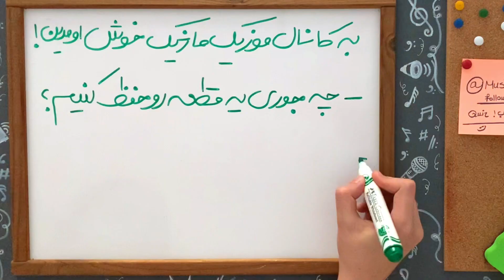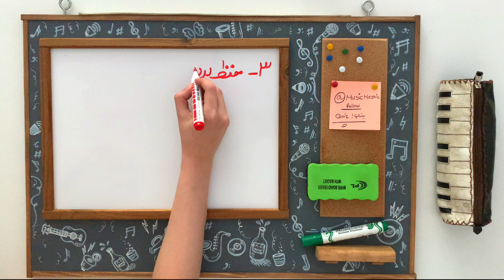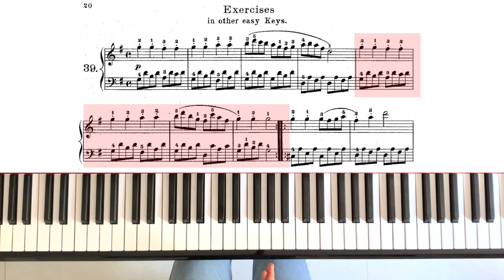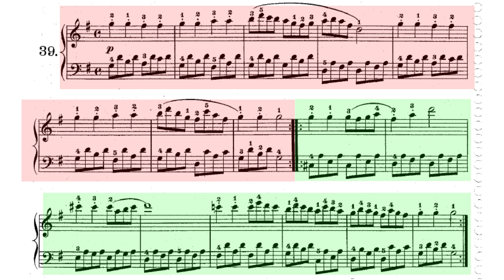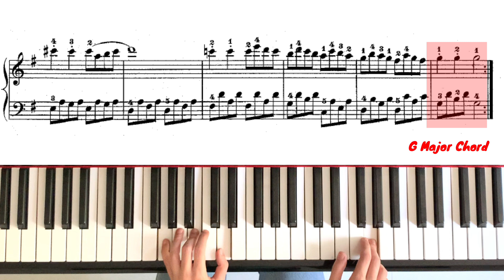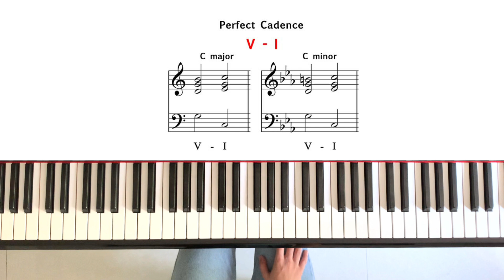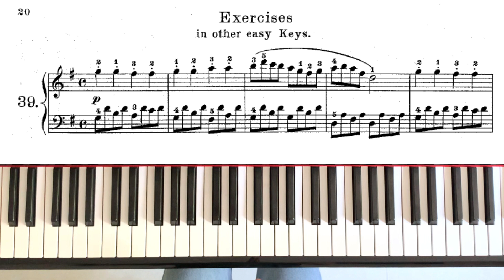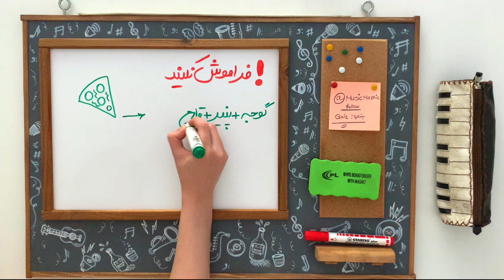آموزش پیانو : چگونه یک آهنگ رو سریع حفظ کنیم؟🎹🤷🏼‍♀️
ممکنه براتو پیش اومده باشه که هرچقدر تلاش می کنید وتمرین می کنید باز هم نمی تونید یه قطعه ای رو کامل و بدون اشکال حفظ بشید.یا زملن خیلی زیادی میبره تا یک قطعه ای روحفظ بشید .من در این ویدیو روش هایی که باعث سریع یک قطعه ی پیانو رو حفظ کنید براتون توضیح میدم.

برای ویدیو های بیشتر با این محتوا سابسکرایب و لایک یادتون نررره!